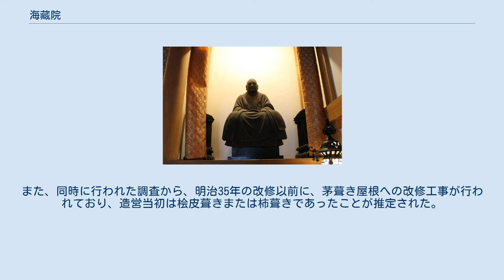海藏院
海藏院（かいぞういん）は、神奈川県横浜市戸塚区にある臨済宗円覚寺派の寺院。
山号は惠照山（えしょうざん）。
本尊は釈迦牟尼如来。
 1363年（貞治二年）、鎌倉・ 円覚寺の末寺として開かれた臨済宗の寺。
（1353年説もある）。
 開山の 方外宏遠は、円覚寺の塔頭である黄梅院の二世を務めた。
黄梅院は、円覚寺第十五世夢窓疎石の塔所である。
 無住時代などを経て、戦国時代に戸塚宿の基礎を作った地域の実力者、澤邉信友（天正十九年・西暦1591年没）により、黄梅院の雲岫周泰和尚を招いて中興される。
 澤邉信友の子である古帆周信は、海藏院を経て黄梅院へ入り、円覚寺派の実力者として改革を推進したと伝わる。
また、豊臣秀頼の息女で、東慶寺の門主となった天秀尼に禅を教示したという。
晩年は当寺に戻り、八世和尚として示寂した（寛永十八年・西暦1641年）。
 当寺の夕べの鐘の音は、戸塚十勝の一つとして「入相の　かねのひびきに　いそくらむ　やや暮れかかる　野路の旅人」と詠まれた。
 最初の梵鐘は元和七年（西暦1621年）造立。
享保八年（西暦1723年）に澤邉重時が新たな梵鐘を寄進。
同梵鐘は第二次世界大戦中に供出され、現在のものは昭和37年（西暦1962年）再鋳である。
 平成28年（西暦2016年）に境内地に散骨樹木葬の「戸塚花観音墓苑」を開苑。
 平成29年（西暦2017年）には、天保11年（西暦1840年）以来の、根本的な山門の改修を行う。
その際発見された棟札から、造営は円覚寺大工高階家の手によること、明治35年（西暦1902年）に茅葺き屋根を鉄板葺きに改修したことが明らかになった。
また、同時に行われた調査から、明治35年の改修以前に、茅葺き屋根への改修工事が行われており、造営当初は桧皮葺きまたは柿葺きであったことが推定された。
頭貫部分に天保年間の部材よりも古い材が使用されていることも明らかになり、天保11年以前にも同型の山門が存在していたと考えられている。
（古い頭貫の年代は1600年代・江戸時代初頭と推定） 以上の調査結果を元に、天保年間の造営当初の形状に近い形となる銅板葺きで再建した。
（平成30年3月竣工） 方外宏遠の坐像　海藏院開山